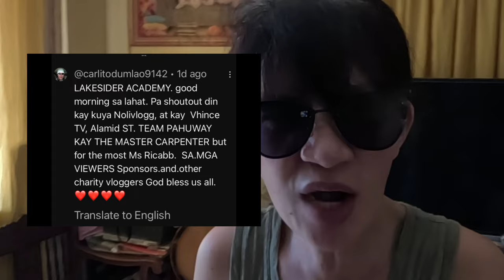RICA MAGBA-VLOG NA BA??? FULL VIDEO